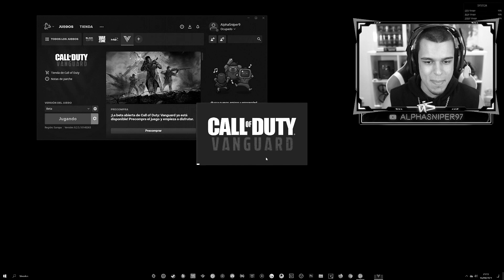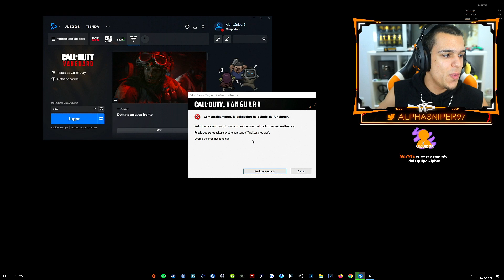¿Por qué existe el SBMM en Call Of Duty si nadie lo quiere?